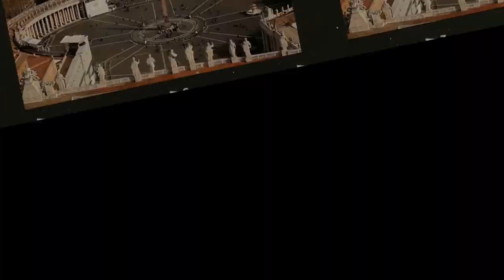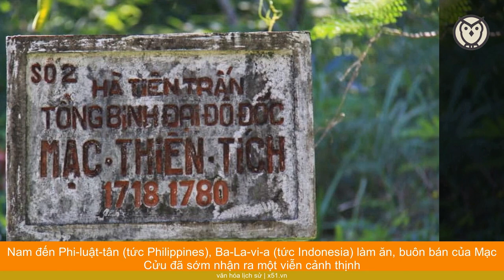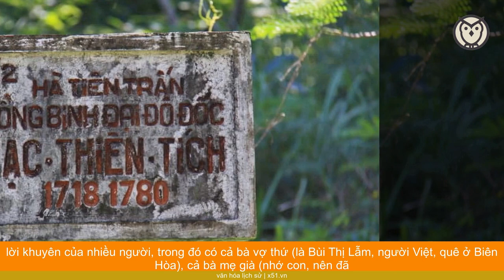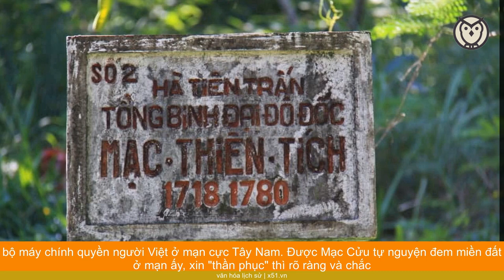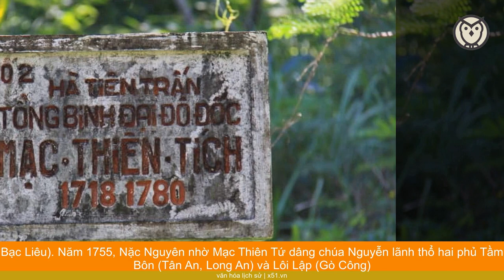CHÍNH SÁCH NGOẠI GIAO CÂY TRE CỦA NHÀ NGUYỄN ĐÃ THUẦN PHỤC VÀ SÁT NHẬP TIỂU QUỐC HÀ TIÊN THẾ NÀO?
Lịch sử nhà Nguyễn có hai giai đoạn khác biệt nhau. Giai đoạn thứ nhất là lịch sử của các chúa Nguyễn với 204 năm bắt đầu từ chúa Nguyễn Hoàng vào trấn thủ Thuận Hóa năm 1558 đến chúa Nguyễn Phúc Ánh đánh bại Tây Sơn và xưng đế năm 1802. Mặc dù 5 vị  tổ tiên đầu tiên của nhà Nguyễn vẫn nhận quan tước nhà Lê và Nguyễn Phúc Chu năm 1702 mới xưng chúa, song ý đồ cát cứ đã bắt đầu từ Nguyễn Hoàng nên cả 9 vị đều có thể gọi là các chúa Nguyễn.